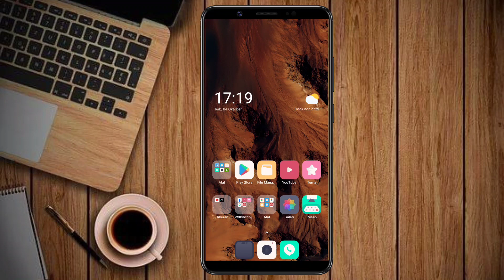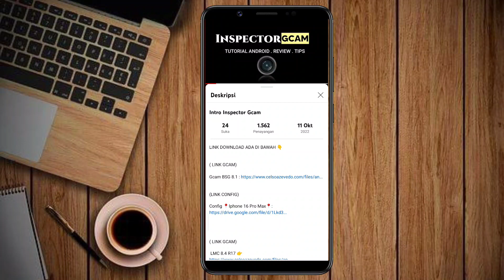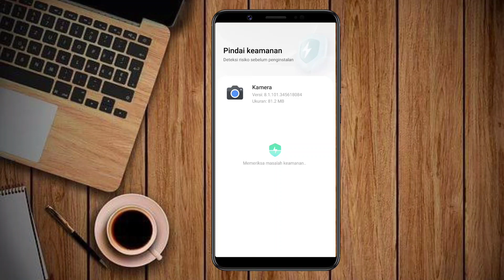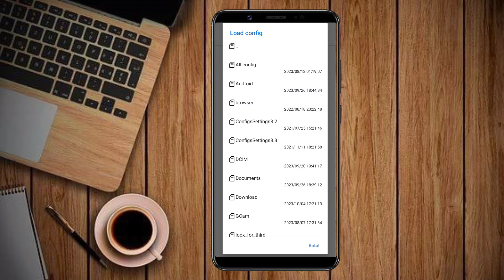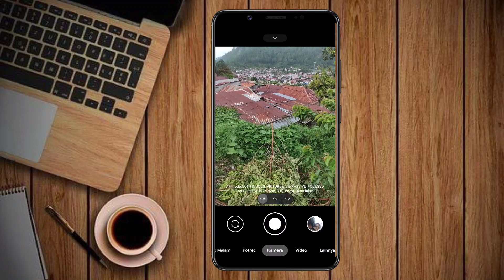Tutorial Cara Pasang Gcam Dan Config Terbaru Siang Malam Realme 7i | Google Camera Realme 7i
Tutorial Cara Pasang Gcam Dan Config Terbaru Siang Malam Realme 7i Tanpa Password | Google Camera Realme 7i Terbaru

( LINK GCAM)

(LINK CONFIG)